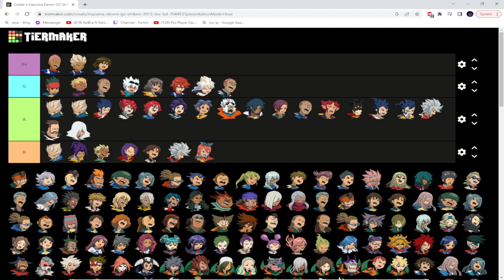My final thoughts/tierlist for chainers in Xtreme patch 1.1 | Inazuma Eleven Go Strikers 2013 Xtreme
Yo guys, in this video I will rank each (strong) chainer in Xtreme based on Patch 1.1. Soon patch 2.0 may come and this should get changed depending if any chainers are touched/reworked/buffed/balanced.
0:11 Gouenji JPN
1:50 Hiroto JPN
2:51 Someoka JPN
4:14 Ichinose Kazuya
5:18 Fideo
6:54 Gouenji R1
8:13 Gouenji R2
9:45 Someoka R1
10:27 Gran
11:48 Gazel
12:09 Someoka DE
12:53 Endou Canon
14:16 Suzuno
15:06 Tsurugi Yuuichi
16:34 Midori
17:14 Inaba
17:55 SARU
19:08 Tsurugi Kyousuke
20:05 Shindou
21:23 Kageyama
22:38 Hakuryuu
23:52 Kitaki
25:14 Mahoro
27:15 Yukimura
29:33 Minamisawa
31:09 Shinjami
33:13 Rasetsu
35:03 Genius
36:56 Goushou Flare
38:00 Kira Hiroto
38:52 Gouenji LJ/Ishido
39:41 Someoka LJ
41:20 Yuuichi X Kyousuke
42:22 Kyousuke X Okitta
43:52 SARU X Ideshi
45:06 Kibayama